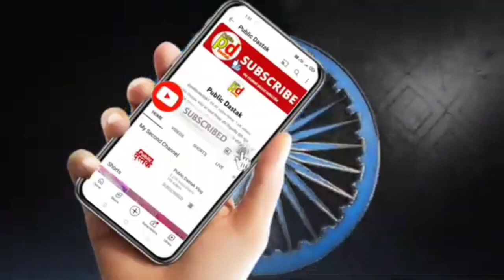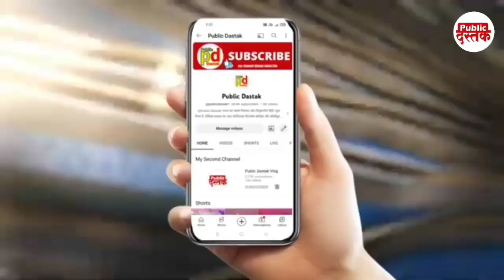गुजरात में बाबा साहेब का शानदार रोल निभाने वाले Chetan Doshi का एक इंटरव्यू शान